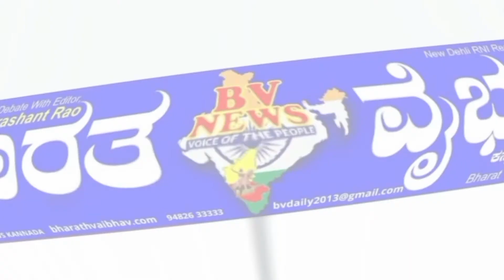ಹುಬ್ಬಳ್ಳಿ|ವಿದೇಶಿ ಬಂಡವಾಳ ಆಕರ್ಷಣೆಯಲ್ಲಿ ರಾಜ್ಯ ನಂಬರ್ ಒನ್-ಸಿಎಂ ಬಸವರಾಜ ಬೊಮ್ಮಾಯಿ